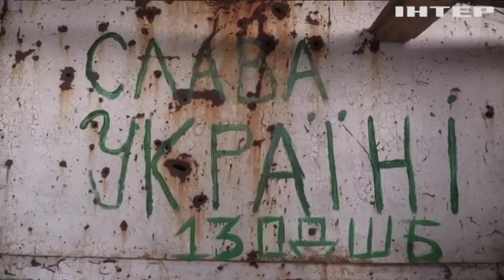Новости 8:00, выпуск за 9 декабря 2019 года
Дивіться у випуску: Пожежа в одеському коледжі: кількість жертв зросла. У Парижі відбудеться саміт "нормандської четвірки". Канада допомагає Британії відбивати "передвиборчі" кібератаки